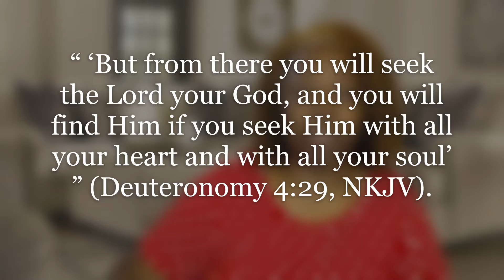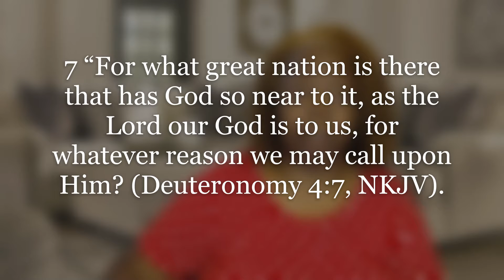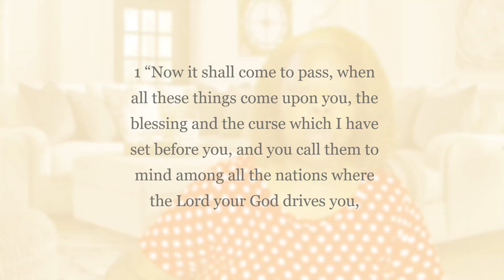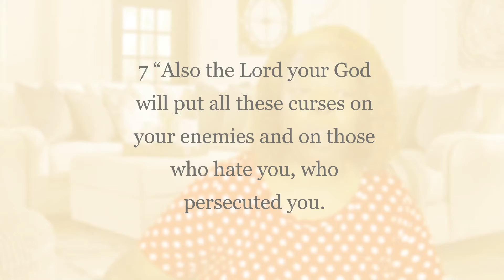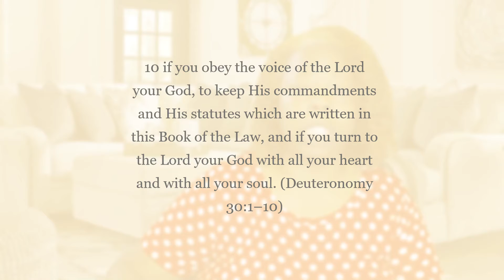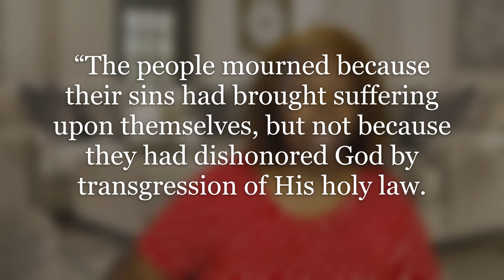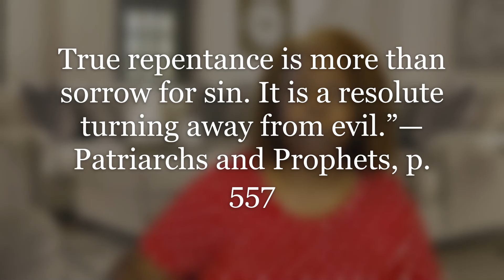The Book of Deuteronomy (Lesson 9) Turn Their Hearts Part 5: With All Your Heart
What is the difference between being sorry for the consequence of your wrong actions as opposed to being sorry for having done the wrong?